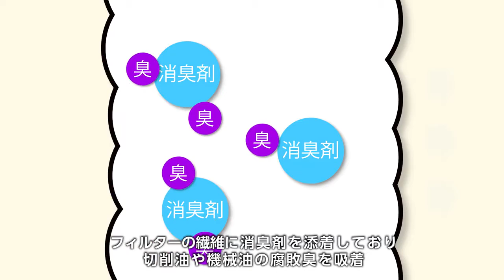Air filter label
เพียงติดตั้ง Air filter label กรองและดักจับละอองน้ำมันและฝุ่นที่ลอยอยู่ในโรงงานได้อย่างมีประสิทธิภาพ ช่วยเพิ่มประสิทธิภาพเครื่องฟอกอากาศให้กับเครื่องทำความเย็นและเครื่องปรับอากาศเชิงพาณิชย์